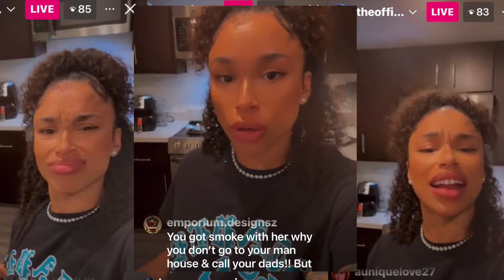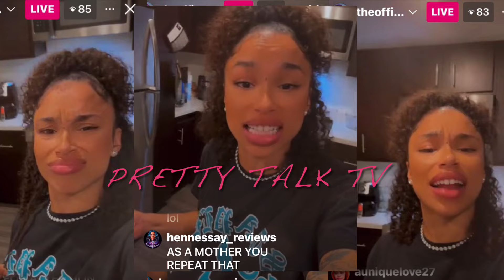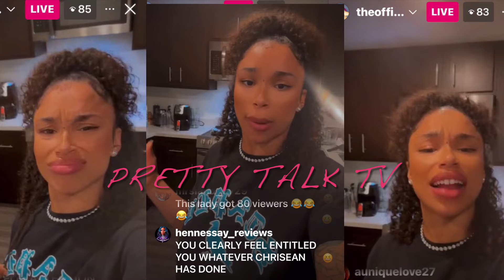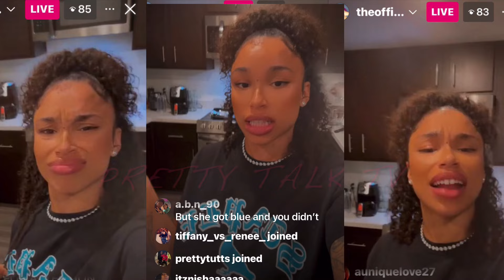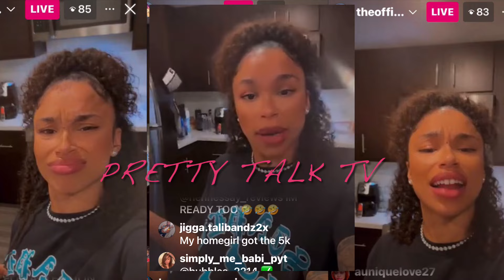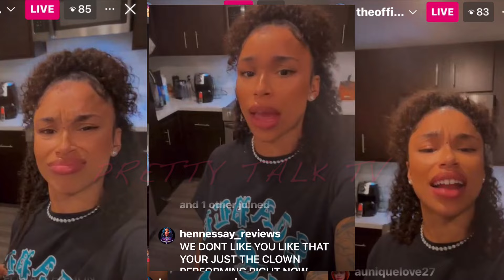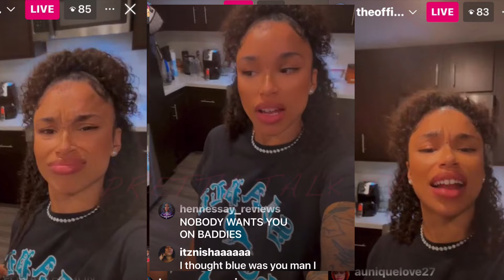Bonnie Lashay Blue’s other girl talk ISHT ON CHRISEAN&JUNIOR🔴NICKI 🔴ZEUS&BADDIES 🔴Tesehki🔴DjSky!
This Bonnie chick is not biting her tongue on nothing!! She want all the smoke!!

Do you agree with what she’s saying?